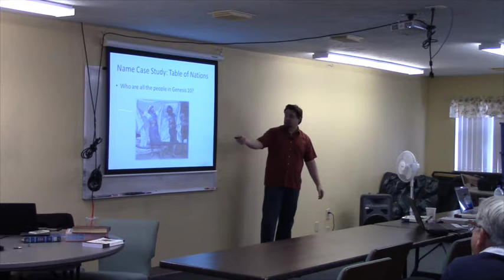CDI BH101 Weekend 3 Session 2: Asking Questions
This is the video of the lesson on asking questions of Scripture in order to get at the original context.  This was the second session for the 3rd weekend for BH101 for the Cypress Discipleship Institute.  This was taught by Jeremy D. Little.